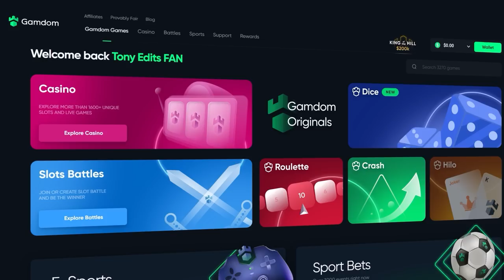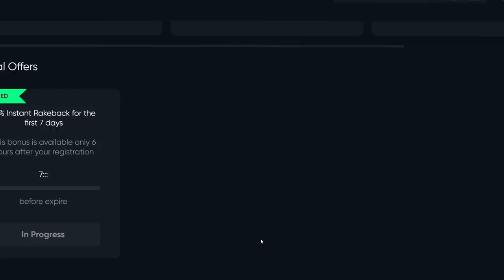MY BIGGEST WIN EVER ON MONSTER SUPERLANCHE… (INSANE SESSION)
In Today's video, We are back with a HUGE favorite on the channel Monster Superlanche! Today I had some HUGE setups, and even managed to get my BIGGEST win on here... these bonus buys were paying insane so I hope you all enjoy!